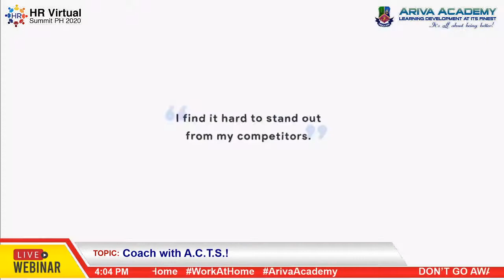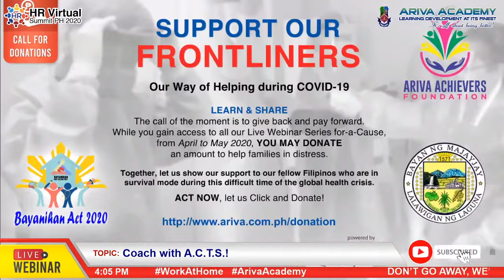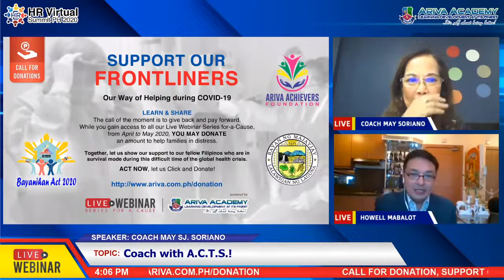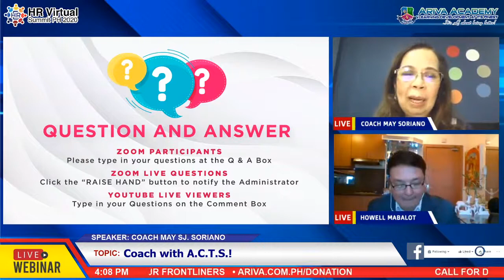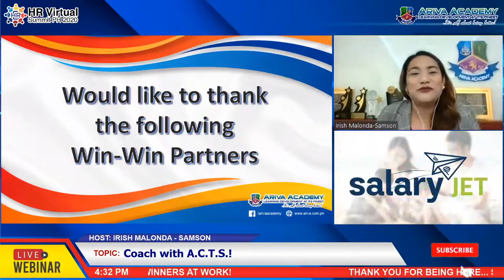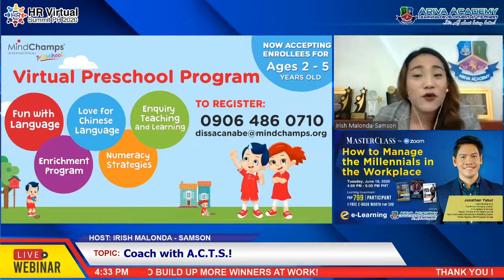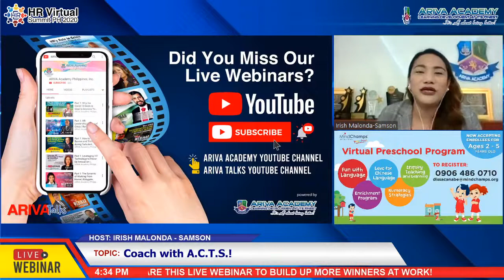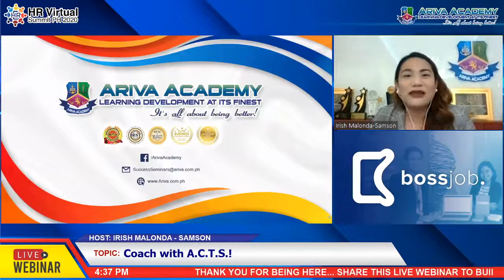Part 2: Q&A on Coach with A.C.T.S | Coach May Soriano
JOIN US LIVE EXCLUSIVE ON ARIVA YOUTUBE CHANNELS!

With 👩‍💼Coach May SJ. Soriano
Certified Strengths and Career Coach
Chief Empowerment Officer, CoachMay, Inc.

⏰3:00 PM – 4:30 PM PHT

✴ COACH with A.C.T.S.! ✴

🎯 Everyone goes through ups and downs. No one is exempted. Everyone needs a Coach!

🙋‍♂️🙋‍♀️ In this lockdown, we do not need to lock also our positivity, our ability to learn, re-learn, unlearn, co-learn. We can be of much help to others when we are able to help ourselves.

👨‍💻👩‍💻In this online session, you will be given a coaching structure that can facilitate the what and how to accept the realities of the Now and move to the future with appreciation and action.

📌Note: This is an interactive learning for self and cyber coaching. Please prepare pen and paper too.